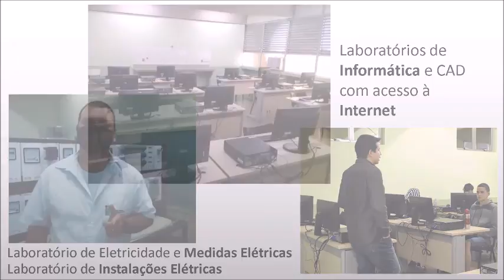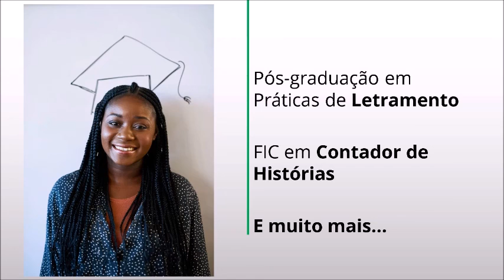Marcão Baixada e Wesley Brasil. Mesa-redonda: Cultura e Transformação Social em São João de Meriti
Quer entender qual é a correlação entre as ações culturais em São João de Meriti e o seu poder de transformação na sociedade? Então corra, e assista agora mesmo a mesa-redonda raiz meritiense entre o Rapper, Escritor, Compositor e Produtor Musical, Marcão Baixada e o Comunicador do Site da Baixada, Wesley Brasil, intitulada "Cultura e transformação social em São João de Meriti" na 4ª Semana de Ciência e Tecnologia do IFRJ Campus São João de Meriti.